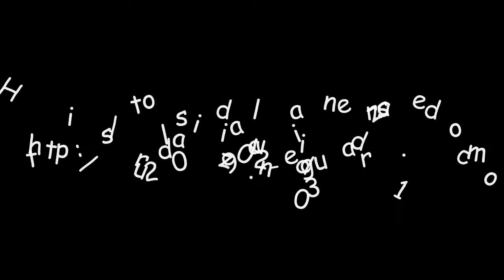Trailer - dulzaina.ediguardo.com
Fue para octubre de 2008 que me dejé empujar al mundo de la dulzaina. Desde entonces he ido acumulando un montón de experiencias gratificantes alrededor de ella. "Con la música a otra parte" es un lugar donde recordarlas. Una especie de álbum de fotos, vídeos y recortes. Una caja donde meterlo todo y tenerlo bien a mano.